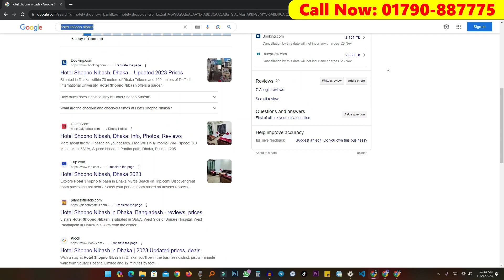ধানমন্ডি প্রান্থপথে মাত্র ১৪৫০ টাকায় আবাসিক হোটেল - Best Couple Friendly Hotel In Dhaka Prantha Path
মাত্র ১৪৫০ টাকায় ঢাকা প্রান্থপথ এড়িয়াতে  আবাসিক হোটেল 😲😲😲। যারা Couple, Studet & family রয়েছেন তাদের জন্য ১০০% নিরাপত্তার সাথে সবচেয়ে কম খরছে নিয়ে এসেছি আবাসিক হোটেল।
All Info in Hotel Shopno nibash:
▶️ Address: J56/1/A, West Side of Square Hospital,
  West Panthapath, Dhaka 1205